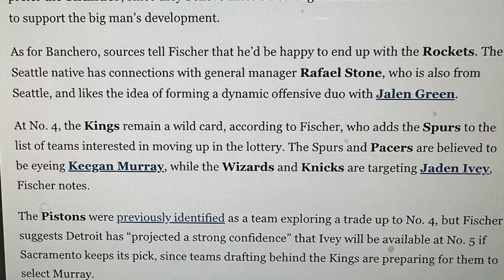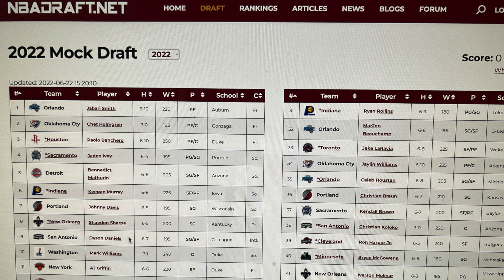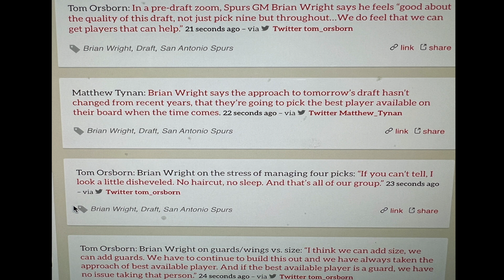Spurs Linked To Keegan Murray! Draft Day Trades/Moves Spurs Could Make!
In this video we get into the being Spurs Linked To Keegan Murray! Draft Day Trades/Moves Spurs Could Make!

Our Main Gear List:

Sony a7 III Full-Frame Mirrorless Interchangeable-Lens Camera with 3-Inch LCD

Sony 28-70mm F3.5-5.6 FE OSS

DJI Mini 2 Fly More Bundle

BlackMagic 6k Pro

MEKE 35mm T2.1 Full Frame Cinema Lens

Antelope Audio Zen Tour Synergy Core

PS VITA

cloud9radio.net

About Our Channel: Here at Cloud 9 Radio we create content based around music, sports, news, entertainment, tech, and gaming! We are a team of musicians, cinematographers, content creators, and gamers! We Thank You for checking out our channel and helping us grow!